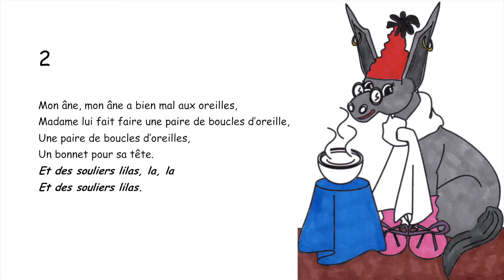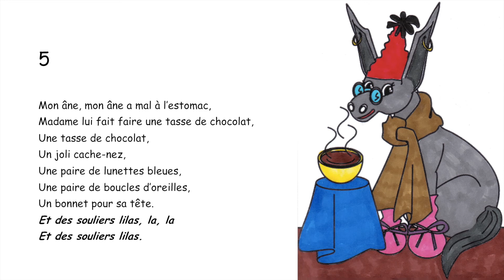MON ÂNE Chanson à récapitulation